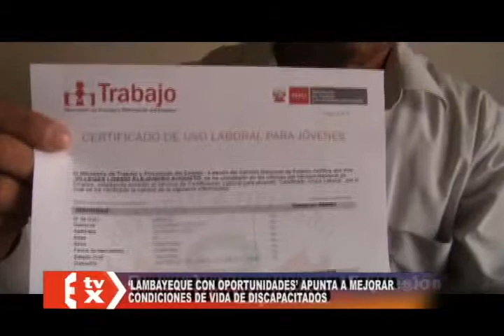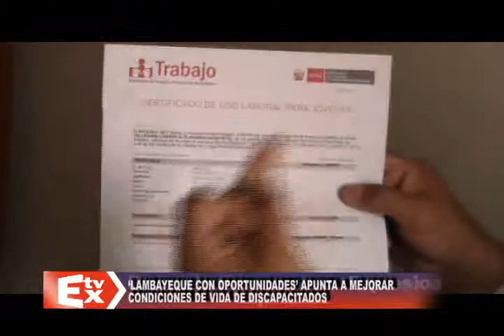TRABAJO DISCAPACITADOS ALBERTO GUZMAN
"LAMBAYEQUE CON OPORTUNIDADES" APUNTA A MEJORAR CONDICIONES DE VIDA DE DISCAPACITADOS